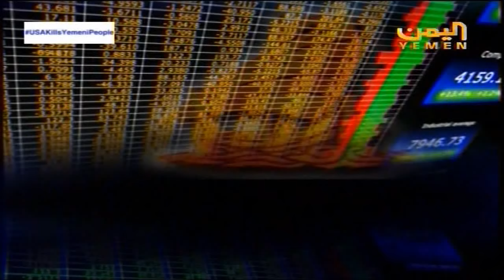تفاصيل نشرة اخبار العاشرة الاقتصادية لقناة اليمن الفضائية 15 6 2016